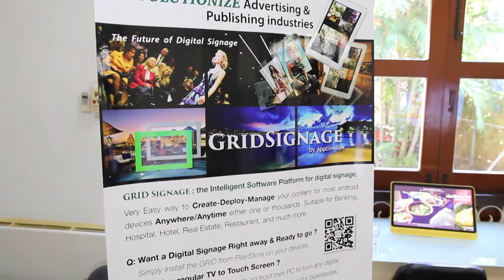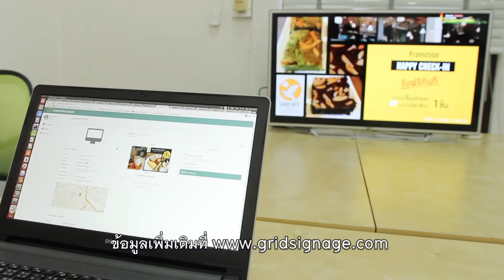พลังวิทย์ คิดเพื่อคนไทย ตอน ระบบป้ายโฆษณาอัจฉริยะเพื่อ SME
รายการพลังวิทย์ คิดเพื่อคนไทย โดย สวทช. ครั้งนี้เสนอตอน ระบบป้ายโฆษณาอัจฉริยะเพื่อ SME